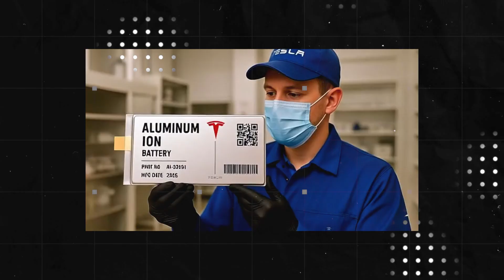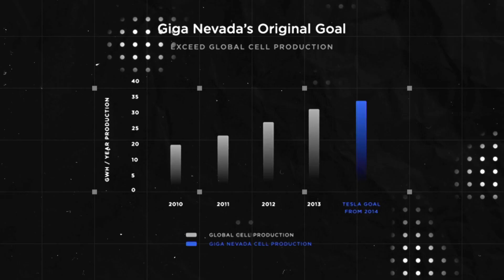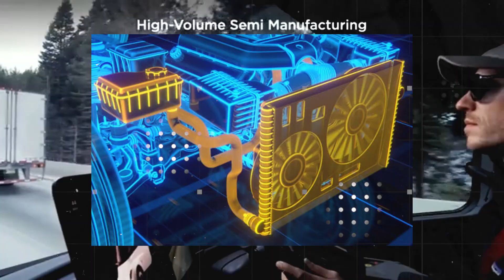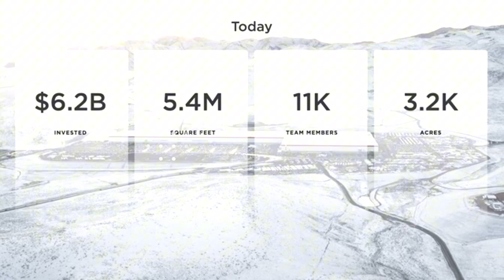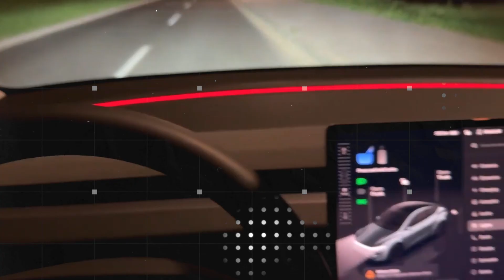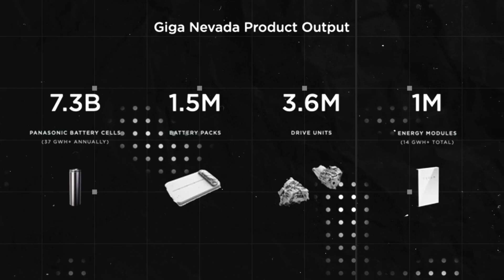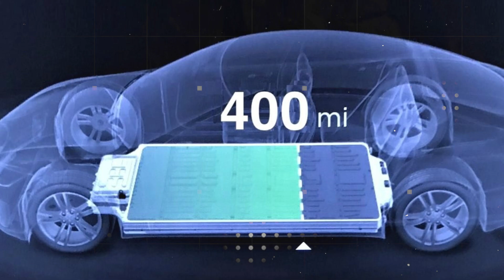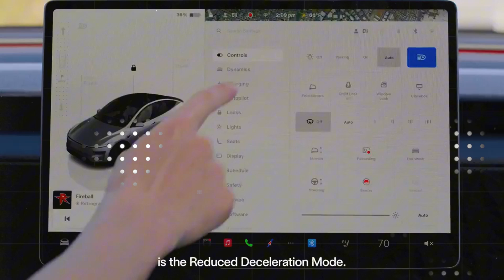Tesla’s New Aluminum Battery! 3M Miles + 3-Minute Charge Shocks EV Industry! ELON MUSK'S MASTER MOVE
Tesla has just shaken the entire EV industry with the official reveal of its 2026 aluminum-ion battery, a breakthrough promising to eliminate fire risks, extend battery life beyond 3 million miles, and slash maintenance costs to nearly zero. Unlike traditional lithium-ion packs, which struggle with overheating and dendrite formation, this new aluminum design offers a honeycomb 3D structure and nano-ceramic coating that spreads heat 40 times faster and prevents short circuits. That means no hidden hotspots, no explosions, and no need for heavy cooling systems. For drivers in hot regions like Texas, Arizona, or Florida, this battery offers absolute safety even under extreme temperatures and long-distance drives.
But the real shocker is how Elon Musk’s aluminum-ion battery changes the economics of EV ownership forever. With ultra-fast charging that hits 80% in 3 minutes and 100% in under five, plus a lifespan capable of outliving the car itself, Tesla is redefining what it means to own an electric vehicle. Forget paying $15,000 to $20,000 for a replacement pack — this technology could last for generations. Insurance premiums may drop, resale value stays strong after a decade, and sustainability finally matches consumer demand. The question is no longer if Tesla can lead, but how fast this new technology will make lithium batteries obsolete.